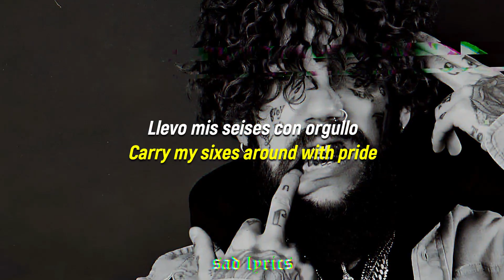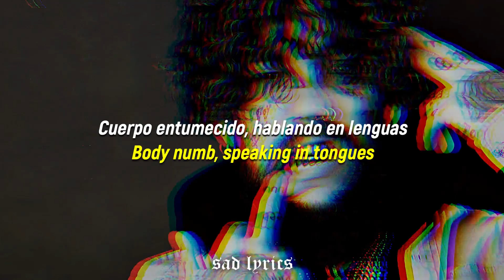$UICIDEBOY$ x RAMIREZ - THE ROAD TO HELL IS HIGHWAY 59 // SUB ESPAÑOL & LYRICS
$UICIDEBOY$ x RAMIREZ "The Road to Hell is Highway 59" en sub español & lyrics :3